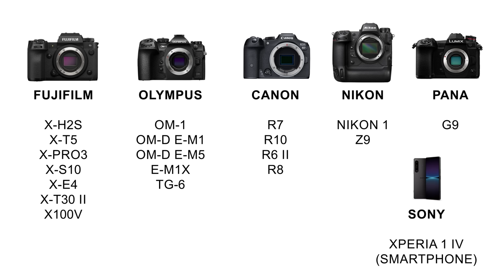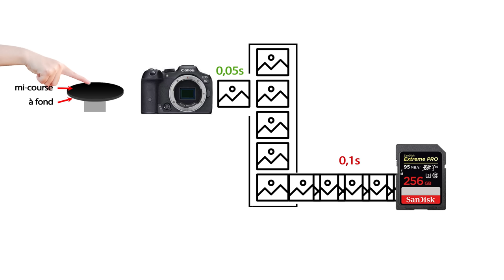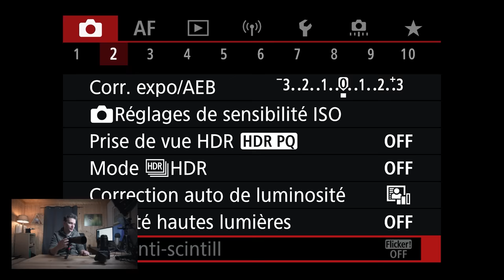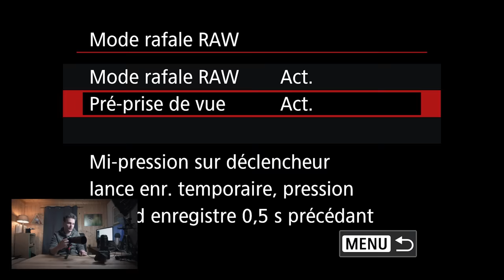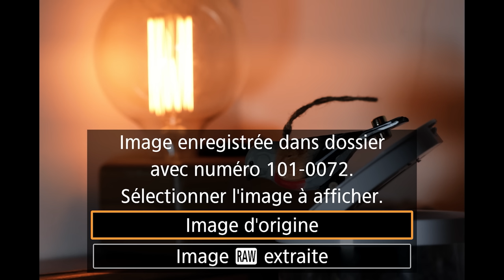Ce réglage est GÉNIAL pour la photo animalière (démo sur Canon R7)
Découvrez comment fonctionne le pré-déclenchement, le réglage qui va vous permettre de prendre des photos AVANT d'appuyer sur le déclencheur.

🔥 FORMATIONS TECHNIQUE PHOTO :
Progressez rapidement en photographie et augmentez votre créativité :

💻 FORMATIONS DÉVELOPPEMENT PHOTO :
Progressez rapidement sur les logiciels de développement :

⏰ SOMMAIRE DE LA VIDÉO :
00:00​​​ : Introduction
00:52​​​ : C'est quoi la mémoire tampon ?
01:40​​ : Comment fonctionne le pré-déclenchement
03:03​​​ : Mise en pratique sur le Canon R7
10:03​​​ : Les contraintes techniques
12:10​​​ : 3 Bonus gratuits